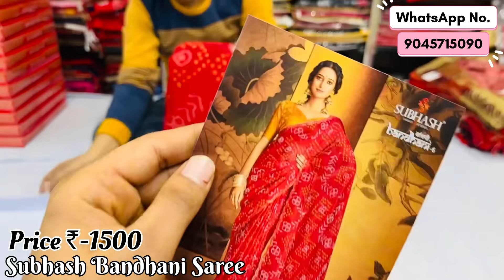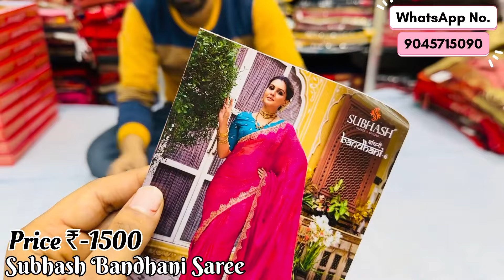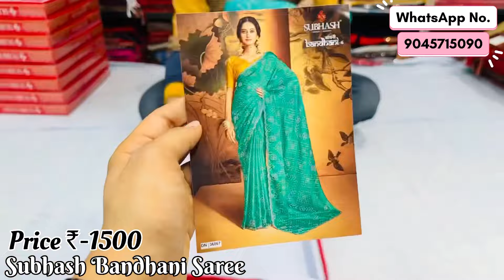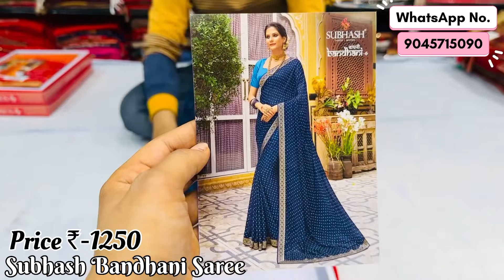SUBHASH BRAND SAREE 🎊 || BANDHANI-6 CATLOGUE 🤩 || CHUNRI PRINT SAREE 💕 || FREE DELIVERY ALL INDIA